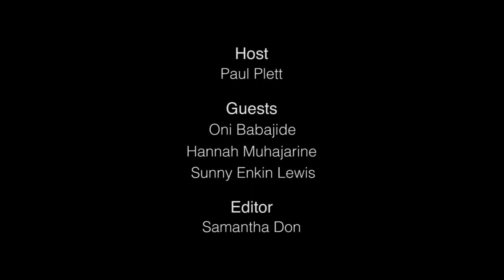The Conversation: Climate Change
A conversation about climate change, with Paul Plett, Hanna Muhajarine, One Babajide & Sunny Enkin Lewis. Edited by Samantha Don.

Books/Writing:

Babajide Oni (2019) My journey through the Islands of the North as a researcher:
Babajide Oni (2019) – Garden Hill Homebuilder students meet challenges with innovation:
On Fire, The Burning Case for a Green New Deal (Naomi Klein):
A Planet to Win (Kate Aranoff, Thea Riofrancos, Alyssa Battistoni, Daniel Aldana Cohen):